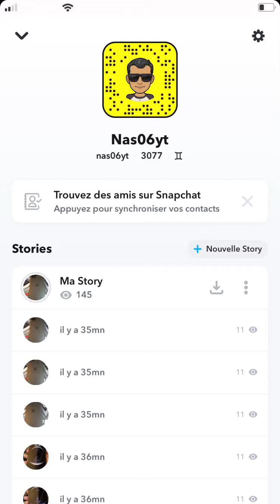COUP DE GUEULE CONTRE KIM GLOW ET DES TROLLS DU NET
NAS06YT SUR SNAPCHAT
nas reaction